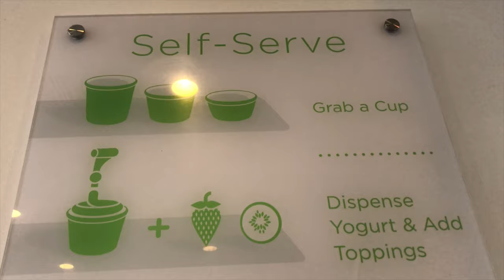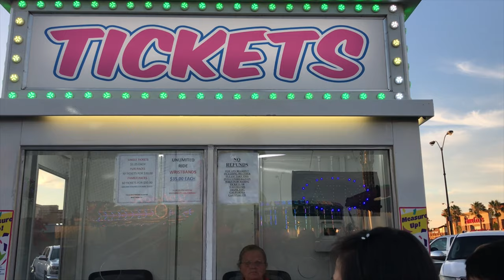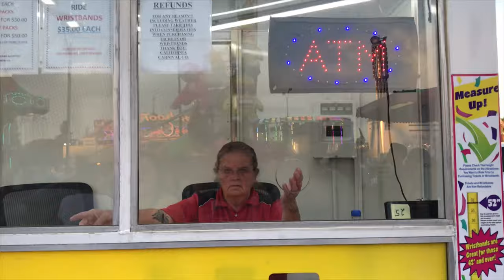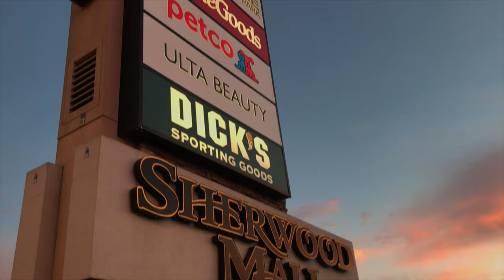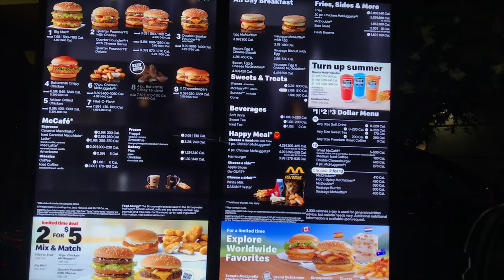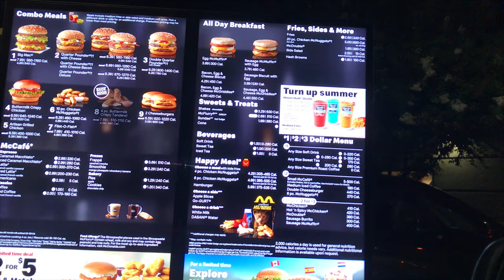FAMILY TIME at LODI LAKE and CARNIVAL FAIR at the SHERWOOD MALL ទៅលែងបឹងក្បែរផ្ទះ នាំកូនជិះទង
EP#90 Our family spend some time at Lodi Lake and Eli went on the swing for the very 1st time. He made his Mommy proud 🙌🏼👍🏼 😍Naly also conquered her fear coming down the big slide 🤭 after lots of encouragement 😂 A carnival 🎡 was in town nearby our house so we went to check it out. Naly had loads of fun riding the different rides. វគ្គទី 90 ទៅលេងបឹងនៅទីក្រុងក្បែរផ្ទះ នាំអូនអុីឡាយជិះទងលេង កូនក្លាហាន 💪🏼 ធ្វើអោយម៉មមីរំភើបចិត្ត 😂 អូនណាលីក៏យកឈ្នះការភ័យខ្លាច ព្រមជិះចុះមកក្រោម 😛 ក្រោយមកយើងឈៀងចូលលេងសួនកំសាន្តគេបើកក្បែរផ្ទះ អូនណាលីសប្បាយអស់ដៃម៉ង 🎡 😊
STATS:
Family of 4: Daddy, Mommy, Oun Naly & Baby Eli